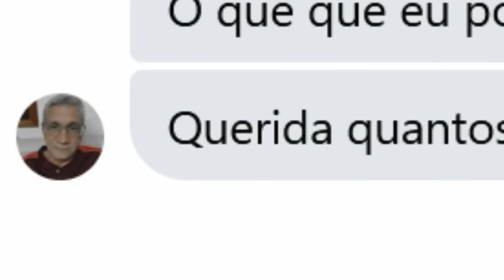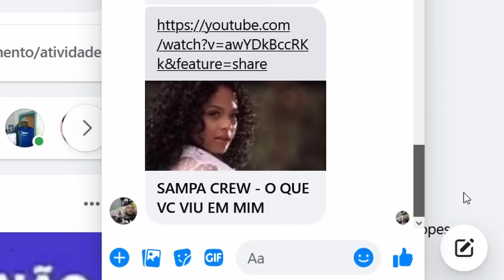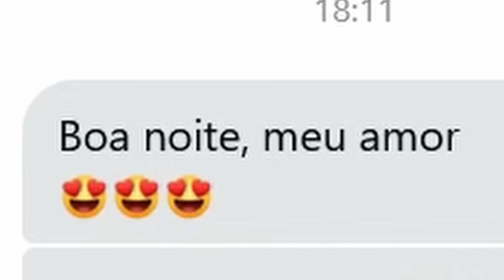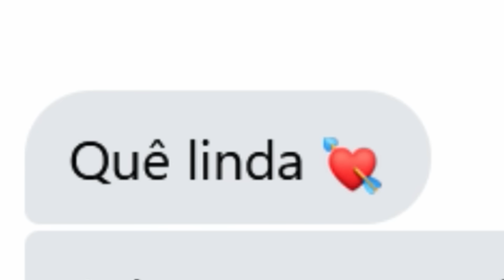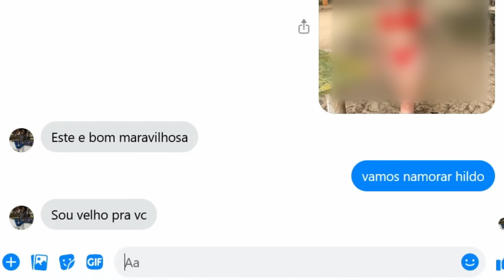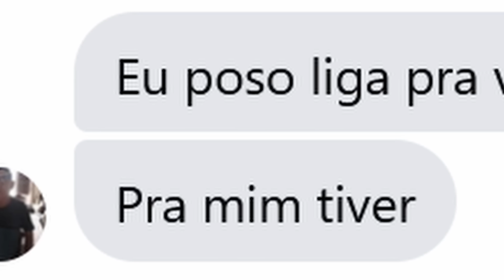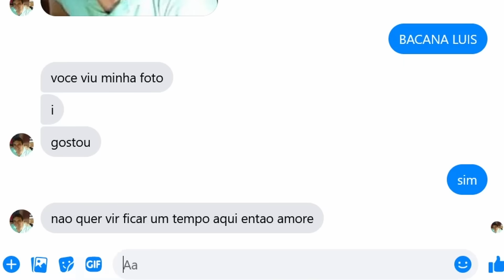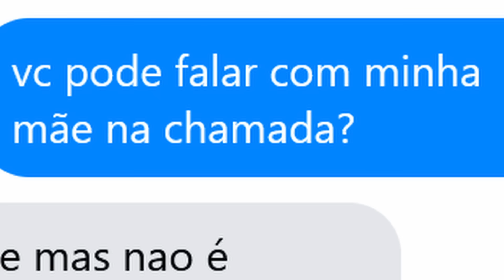Fingindo ser Menor de Idade no Facebook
Essa é a Maior Caça no Facebook da História.